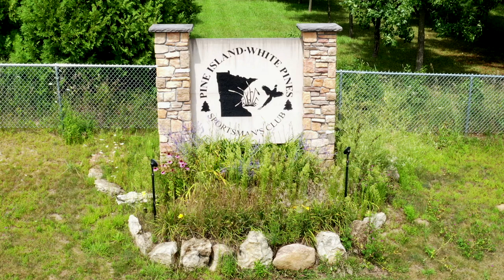Pine Island Sportmans Club Overview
This video is about Pine Island Sportmans Club Overview